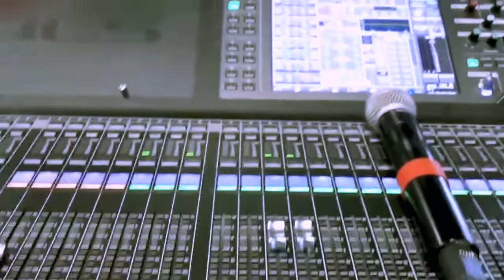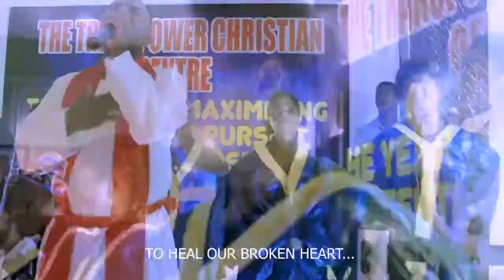Brother Rennox Alipo Pano Official gospel music video